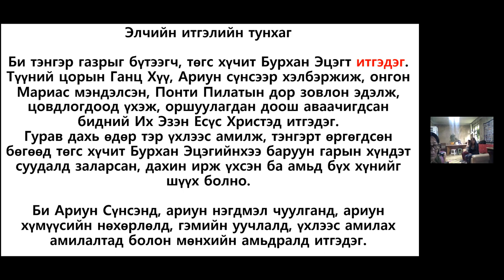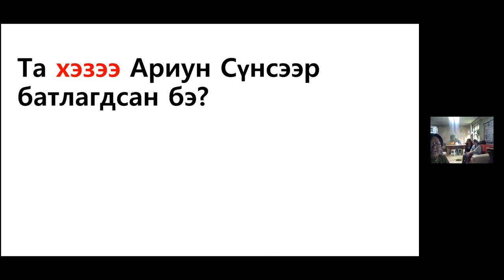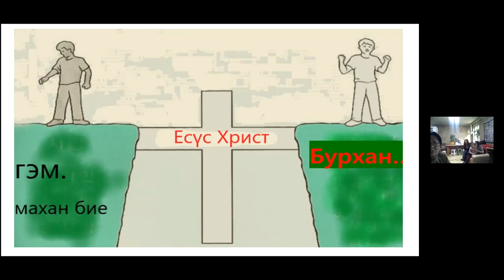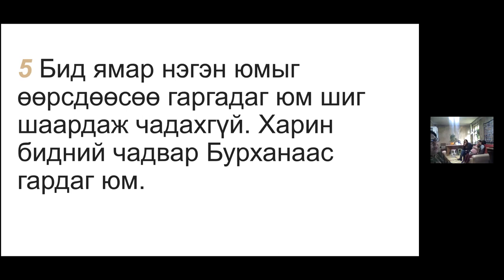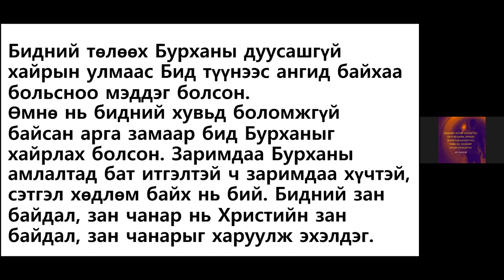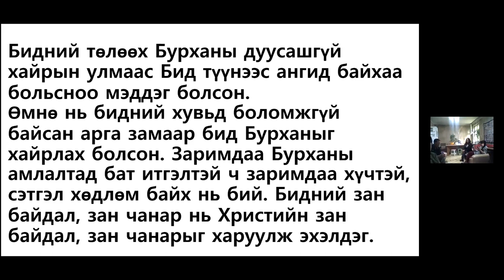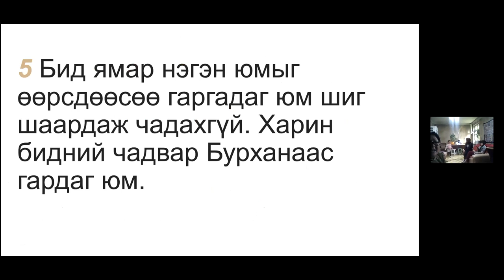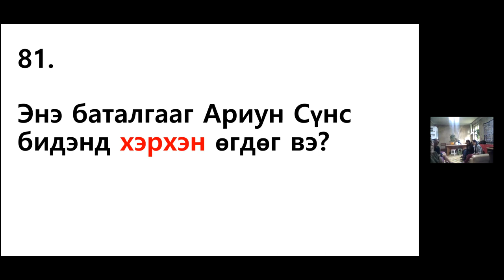81. Энэ баталгааг Ариун Сүнс бидэнд хэрхэн өгдөг вэ?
This sermon is based on the book of my faith, published by the church of the Nazarene at Shirenor and Habitat church of the Nazarene in Mongolia.